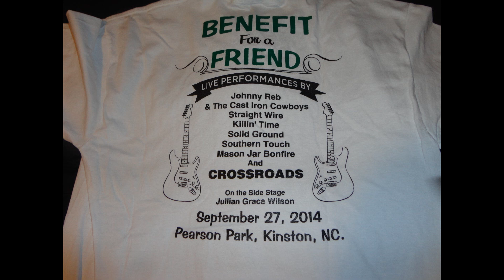BENEFIT FOR A FRIEND 2014 Part 01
Glenn Murphy Benefit at Pearson Park
Featuring Jillian Grace Wilson and Lady & The Tramps
Kinston NC